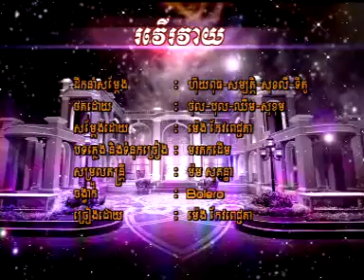RHM VCD Vol 177 - 09. Roveu Rovaey - Pichenda